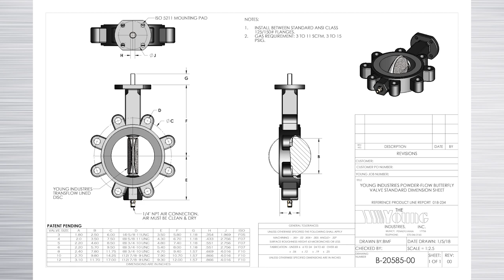INTRO: PowderFlow® Butterfly Valve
Young Industries, Inc. is a value-engineered based manufacturer of bulk materials handling equipment and systems. Our goal is to supply products that are safe, trouble-free to install, simple to maintain and easy to operate.

Experts in the designing powder handling equipment including rotary valves, unloaders, bag dumps, dischargers and blenders pneumatic conveyors, TMC aero-mechanical conveyors, STINGER® screw feeders, Direct-From-Bulk Bag unloaders, SilentFlow bin discharger diverter valves, dilute phase, dense phase and low-velocity pneumatic conveyors. We are specialists in the handling of TIO2 and other hard-to-handle products by using TransFlow® Technology in bulk bag unloaders, bin dischargers, rotary valves and conveyors.